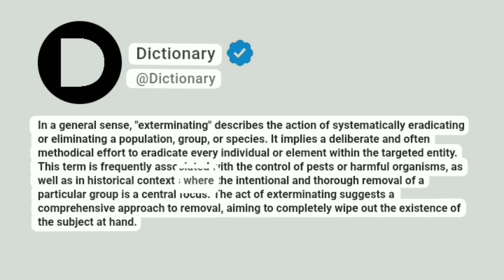Exterminating Meaning In English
In a general sense, "exterminating" describes the action of systematically eradicating or eliminating a population, group, or species. It implies a deliberate and often methodical effort to eradicate every individual or element within the targeted entity. This term is frequently associated with the control of pests or harmful organisms, as well as in historical contexts where the intentional and thorough removal of a particular group is a central focus. The act of exterminating suggests a comprehensive approach to removal, aiming to completely wipe out the existence of the subject at hand.